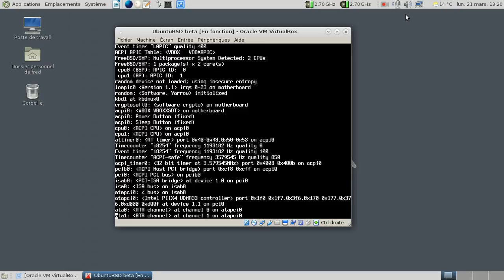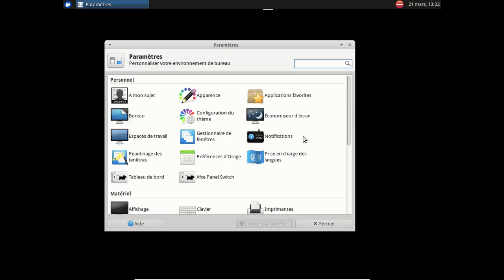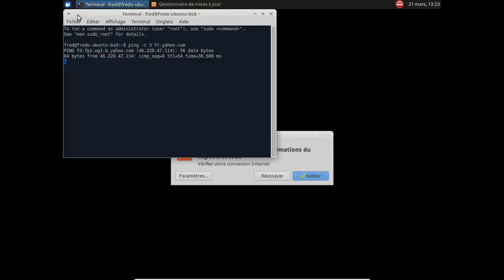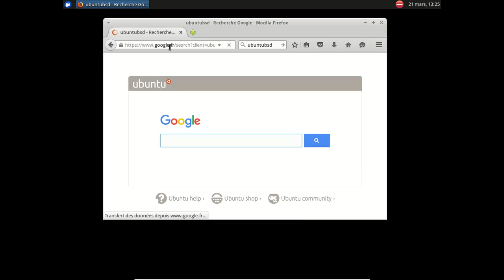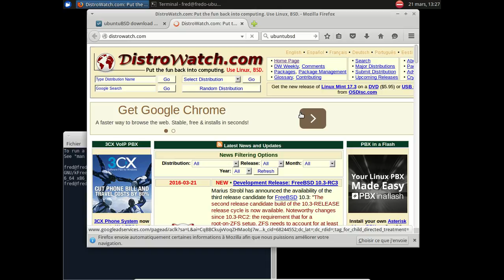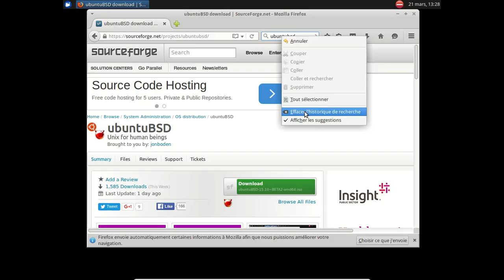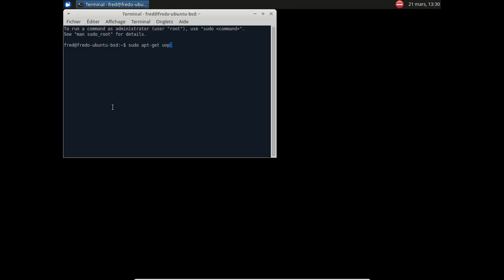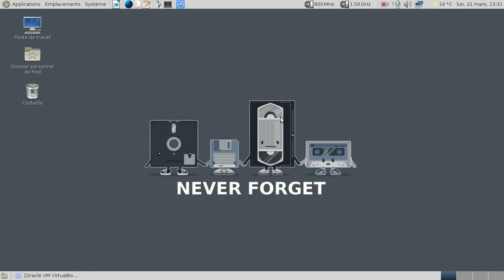Ubuntu-BSD beta2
Une Xubuntu avec un noyau FreeBSD 10.1... Tout le monde aux abris ?